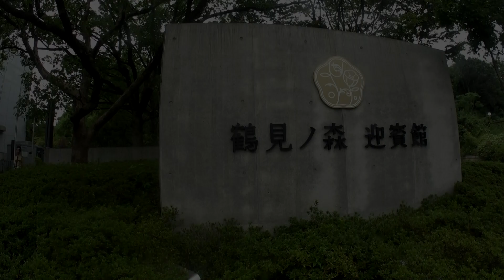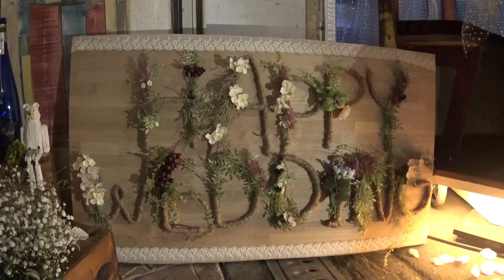TAKANORI & MIHIRO Wedding party【本編】